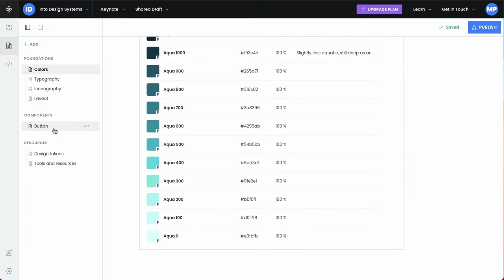Supernova - The world's first Design System as a Service Platform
Supernova enables you to build, manage and share design systems coherently across all disciplines, build fully customizable documentation sites with absolute ease and automate tedious delivery of design system assets to your codebases.
🔹 Design System Management
🔹 Documentation
🔹 Code and Asset Delivery
🔹 Process and Metadata Management